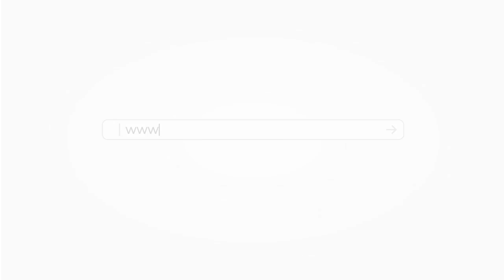High Frequency Trading (HFT) in Gulf Countries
_ - This video is your go-to guide if you wish to learn about HFT in the Gulf Countries, all explained in a brief span of under 2-minutes.

The video talks about:
- Trading & Exchanges in Gulf countries
- HFT in Gulf countries
- Algo Trading Volumes in India
- Middle East markets
- Algo Trading in Turkey
- Rise of Algo Trading and HFT in Gulf countries

Watch the complete video to find out more.

History of Algorithmic Trading, HFT and News Based Trading

WEBINAR RECORDING | A Sneak Peek Into AI Based HFT Trading Strategies

PODCAST | Nitesh Khandelwal At Better System Trader - Backtesting Platforms, Statistical Arbitrage and HFT